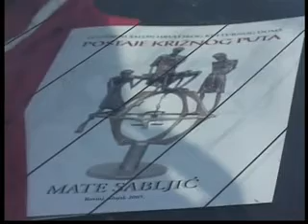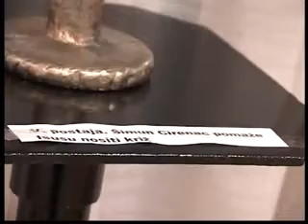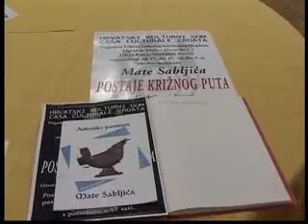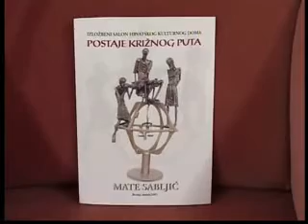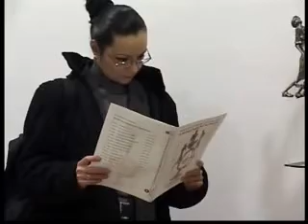MATE SABLJIĆ UMJETNIK, Rovinj izložba skulptura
Izložba skulptura mog dragog znanca i prijatelja MATE SABLJIĆA održane davne 2005 god.u Rovinju prigodom Uskrsa najvećeg kršćanskog blagdana.Sama izložba na poseban način prikazuje KRIŽNI PUT izrađena ručno od metala, posebnom tehnikom ,ostvaruje vrijednu skulptursku transformaciju izrazite duhovnosti  "S TEŠKIM KRIŽEM CIJELE JEDNE NACIJE,,